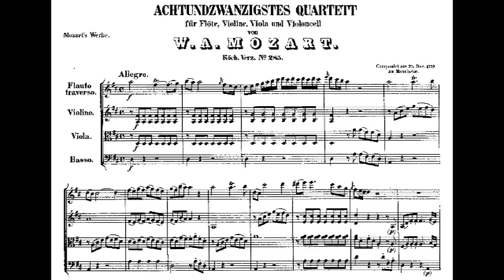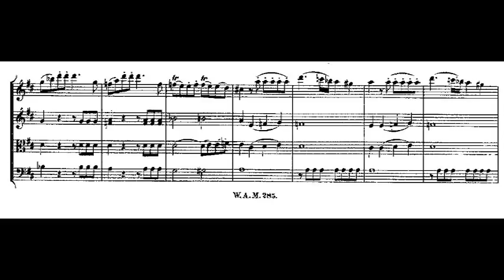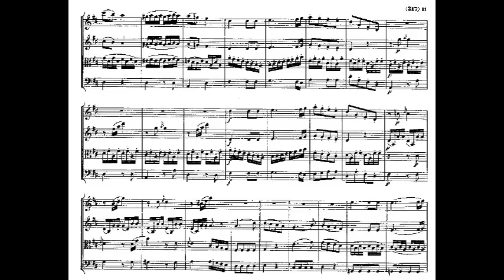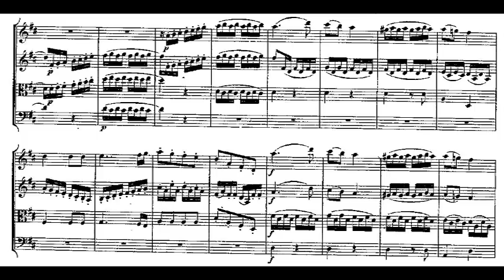W.A. Mozart: Flute Quartet in D major, K.285 (Score video)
Tommaso Benciolini, flute
Johanna Marie Ainomäe, violin
Sandra Hiie, viola
Aike Randmann, cello

The Flute Quartet No. 1 in D major, K. 285, by Wolfgang Amadeus Mozart for flute, violin, viola, and basso the first of three quartets for the amateur Ferdinand De Jean, was probably written between 1777 and 1778.

It is in three movements :

0:00 Allegro (D major, sonata form, common time)
6:57 Adagio (B minor, ternary form, 3/4)
9:27 Rondeau: [Allegro] (D major, sonata rondo form, 2/4)

Ludwig van Beethoven borrowed from the first movement for his Duo for clarinet and bassoon of 1792.

The "distinguished Adagio in B minor, [is] a romantic troubadour song which, in the brevity of its thirty-five bars, hints at the future slow movement of the A major piano concerto (K.488)."